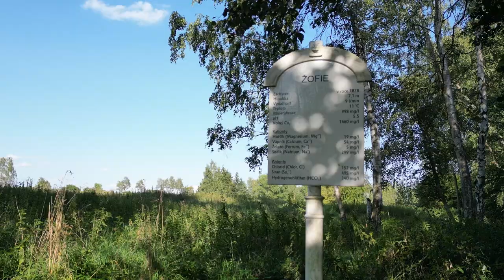Františkovy Lázně Prameny Natálie, Žofie a okolí